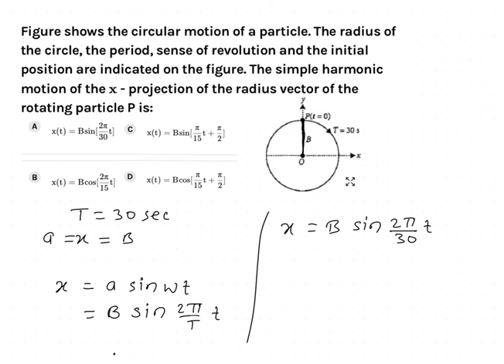Figure shows the circular motion of a particle. The radius of the circle, the period, sense of revo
Here we find the equation of SHM of a particle